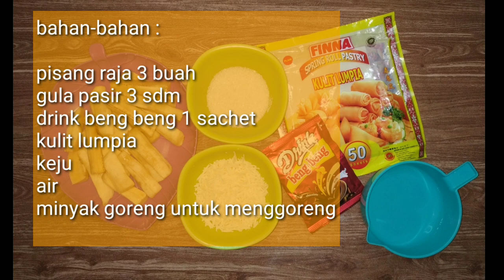Pisang Coklat beng beng kekinian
Bikin cemilan dari pisang yuk, Pisang coklat beng beng ini, coklatnya enak banget yaa..
Selamat mencoba dirumah

Terimakasih sudah berkunjung & mendukung Channel ini, semoga bermanfaat 😊